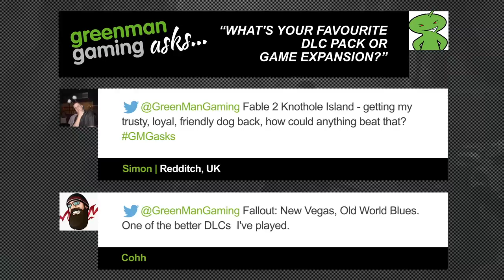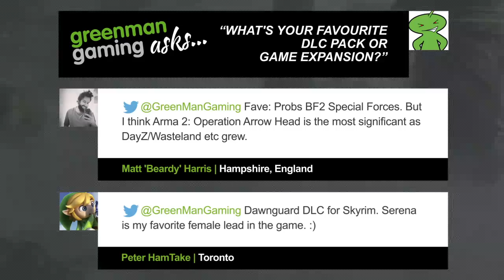GMGasks | "What's your favourite DLC pack or game expansion?"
This week we're asking what's your favourite expansion pack or slice of DLC? GMGasks.